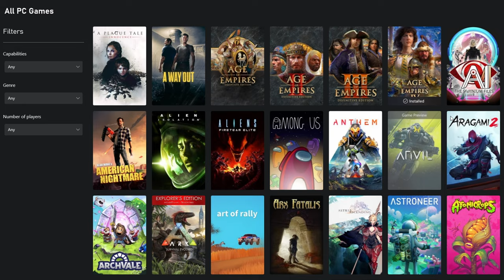Exciting Thoughts about the Merging of XBOX and ACTIVISION BLIZZARD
I can see how this can be a bad thing, but I can see way more positives than negatives. This will be an interesting merger.